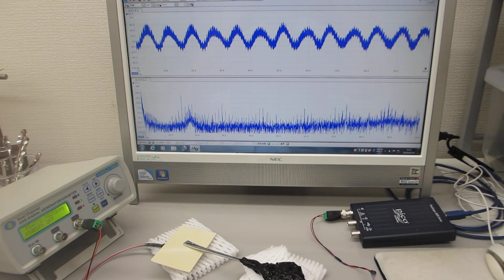超音波プローブの超音波特性を利用した実験（超音波システム研究所）